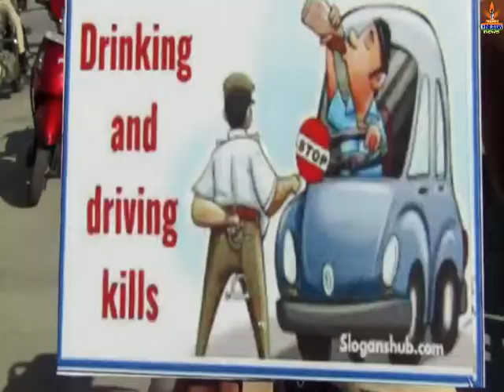NAMO HINDUSTAN NEWS DIU TRAFFIC POLICE DVARA JAGRUTI ABHIYAN